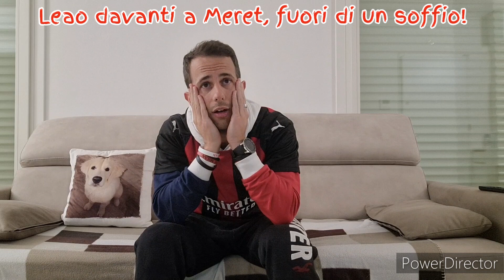MILAN - NAPOLI 1-0: LIVE REACTION DA CHAMPIONS!!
La live Reaction del primo round della sfida di Champions League tra Napoli e Milan.
Esultanze sfrenate, sofferenza, una Java sonnolenta, godetevi 15 minuti palpitanti!